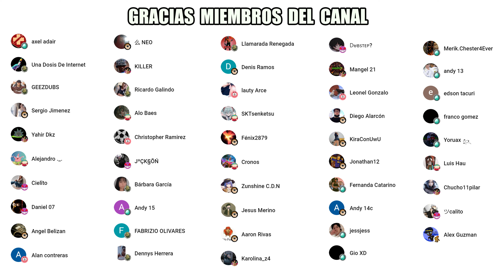LOS MEJORES MODS PARA LEFT 4 DEAD 2 - MODS PARA HALLOWEEN 🎃👄👻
SUPERVIVIENTES DE LEFT 4 DEAD 1

SUPERVIVIENTES DE LEFT 4 DEAD 2

INFECTADOS ESPECIALES